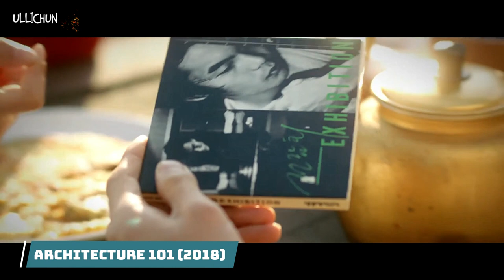6 Best Movie About First Love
Hi~

Did you remember your first fav movie about first love? or are you still looking for it? here are some list of film that we have gather to help your long list! please, dont forget to subscribe my channel and leave your comment below because i love to read yours!